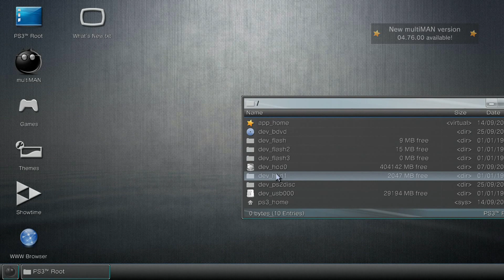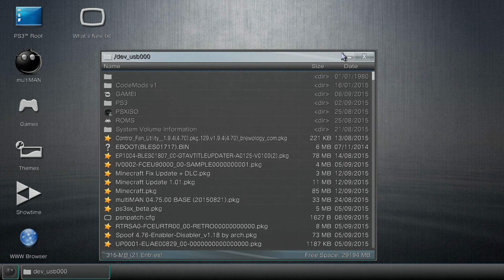[PS3] Call Of Duty: Black Ops 2 Anti Ban + WallHack [1.19]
↓↓ READ BELOW! ↓↓
►► DOWNLOAD BELOW ◄◄

*Cheat Protection, Perk Check Removed, Color Classes, Disable profanity clan, and probation bypass*

►Download◄

DEX: will be uploaded soon

Credits:
- NGU
- SC58
- Mango_Knife
- Shark
- Sticky
- Tustin
- D3cH
- TheSaltCracka
- Eddie Mac
- 1austin112
- justinster
- jwm614
- Natsu